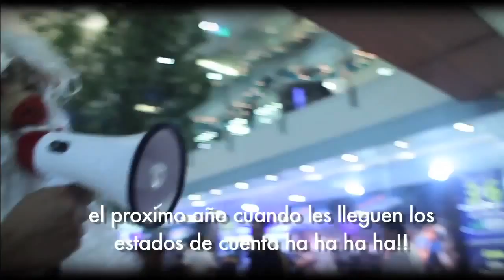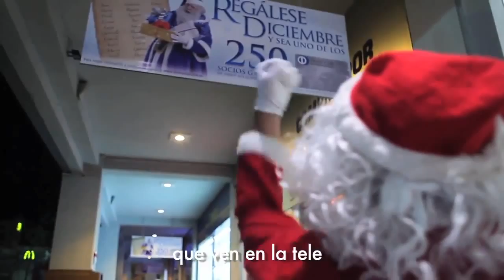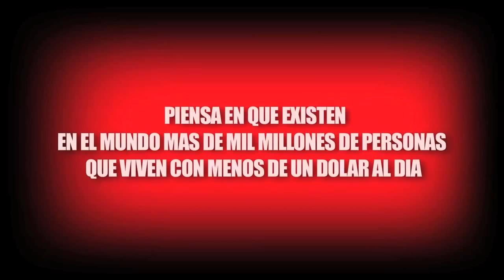Santa's Revenge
Short film: SANTA'S REVENGE
The real feeling of Christmas, just think about it.
Location: Quito - Ecuador
Crew: Sebas Felix, Edu Poanio, Diana Santana, Francisco Salazar, Zaira Haboud, Ilyris Santana, Andres Proanio, Lena Felix, Carola Felix.